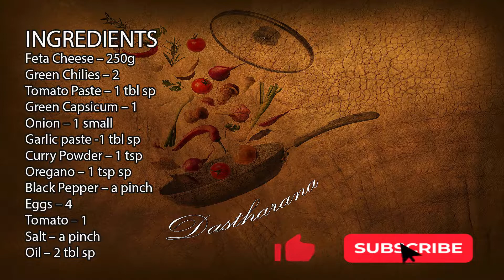Easy Egg and Feta Cheese Breakfast Recipe | Quick & Delicious Morning Meal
EGG FETA CHEESE BREAKFAST RECIPE

INGREDIENTS Feta Cheese – 250g
Green Chilies – 2
Tomato Paste – 1 tbl sp
Green Capsicum – 1
Onion – 1 small
Garlic paste -1 tbl sp
Curry Powder – 1 tsp
Oregano – 1 tsp sp
Black Pepper – a pinch
Eggs – 4
Tomato – 1
Salt – a pinch
Oil – 2 tbl sp

Preparation Method:-

Take a Pan , pour 2 tbl sp of Oil & add 1 small Chopped Onion , sauté it for a while till it gets soften & transparent , add 1 tbl sp Garlic Paste & stir , add 2 chopped Green Chilies , sauté again , then add 1 fine chopped tomato and stir it for a while , add  1 tbl sp of Tomato paste & Stir ,add 1 tsp of Oregano ,1 tsp of Curry powder and then cook for a while till the tomatoes are soften , now add 250g of  feta cheese , break and smash the feta cheese till it turns into a smooth texture and leaves oil.

Next Step is Lay green Capsicum rings on top of the Cheese mixture, and break one complete egg with egg yolk in each Capsicum Rings, Sprinkle a pinch of salt and Black Pepper on top of egg and then cover it with a lid so both sides are cooked in steam , when it’s done , at the last sprinkle some fresh Chopped Coriander Leaves .

Serving:-

Serve it with Pita Bread

Please follow me below  Social Media Platform -

Keywords👇👇
Easy egg breakfast
Feta cheese breakfast recipe
Quick egg recipes
Egg and feta cheese breakfast
Simple egg breakfast
Fast egg breakfast
Healthy egg recipes
Egg feta cheese scramble
Breakfast with feta cheese
Quick morning meal
Egg and cheese breakfast
Easy breakfast ideas
Nutritious egg breakfast
5-minute egg breakfast